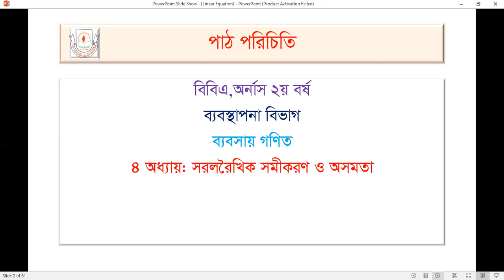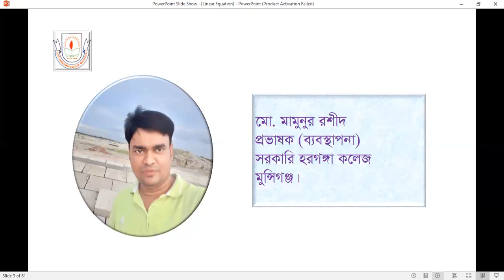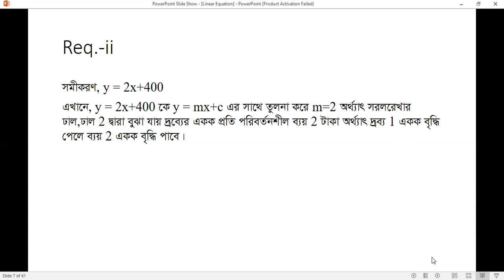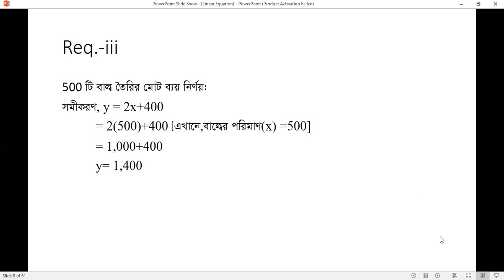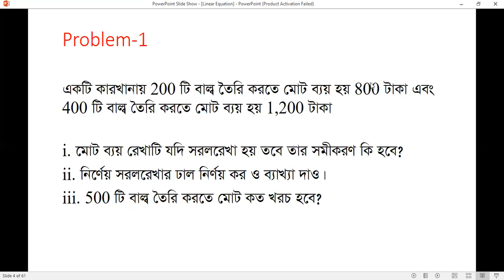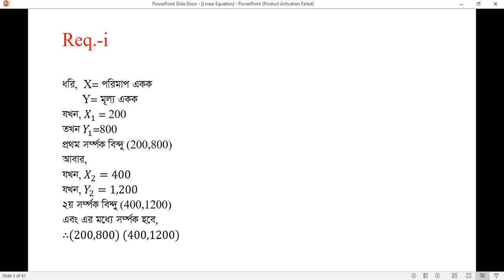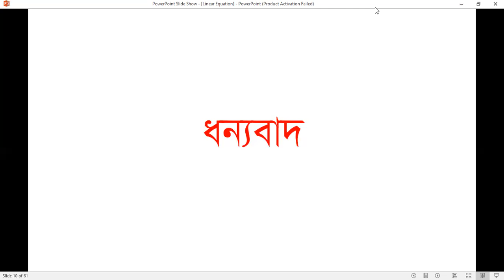Straight Line Equation 1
Business Mathematics||BBA(Hon's) 2nd Year||Straight Line Equation||Mohammad Mamunur Rashid||Lecturer(Management)||Govt. Haraganga College, Munshiganj||